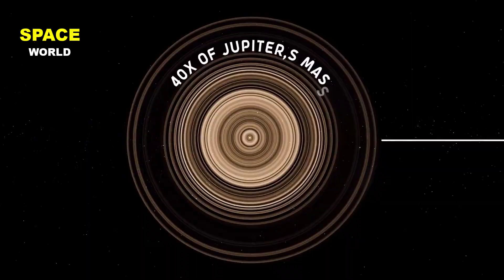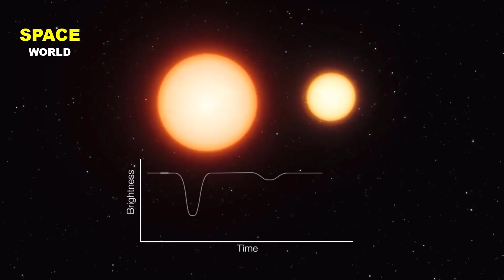Nasa Discovered Most Hottest Planet in The Universe ❙ Part 4 ❙ Space World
In this video we will learn about most hottest planet in the universe .
I have Explained about most hottest planet in the universe .